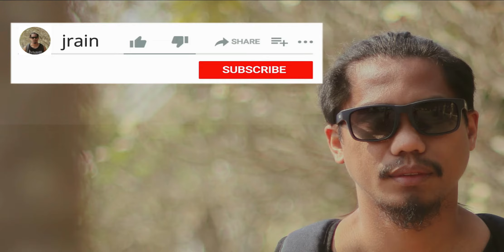Veteran vs Veteran Junely at Dayon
Veteran vs Veteran Junely at Dayon showdown